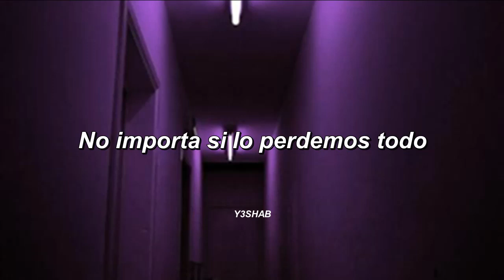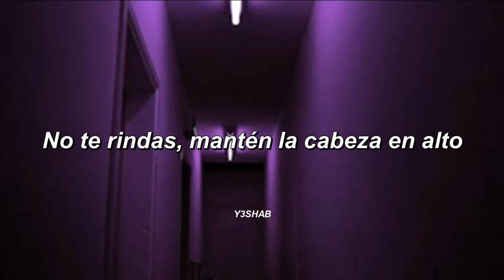Brennan Heart & Jake Reese - Lose It All || Subtitulado Español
Dedícale buenas rolitas, traducidas en español a tu novi@ xd.
copyright

Más información
Escucha música sin anuncios con YouTube Premium
Canción: Lose It All
Artista: Brennan Heart ft. Jake Reese
Con licencia cedida a YouTube por: Brennan Heart (en nombre de I AM HARDSTYLE)